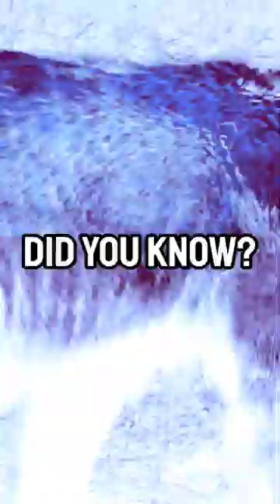If a Polar Bear and a Grizzly Bear mate...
Entertaining content about Earth, Life, Humankind, History, Science, Space, and MORE!